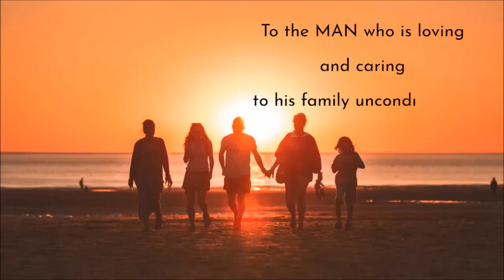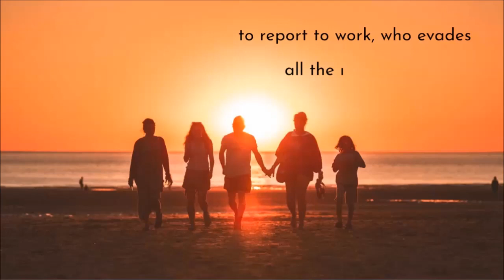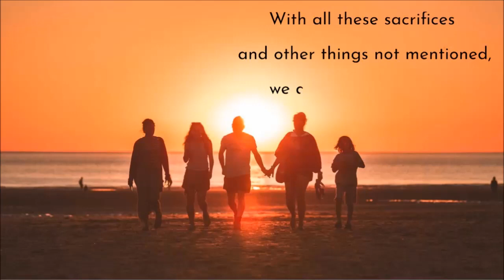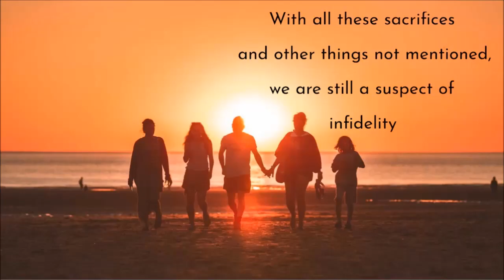A FATHER'S DAY TRIBUTE│HAPPY FATHER'S DAY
This video is a tribute to all fathers in the world in celebration of Father's Day.  Happy Father's Day to all of you.